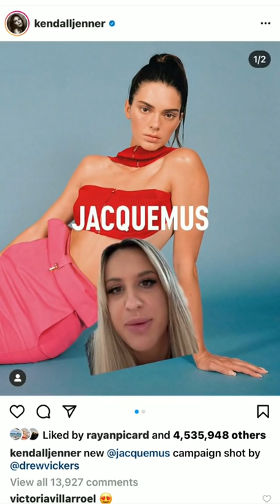Kendall Jenners “modeling” lol